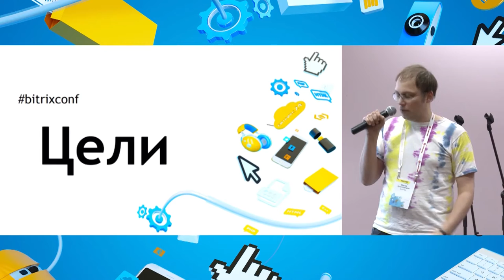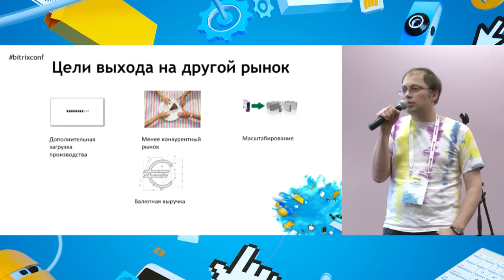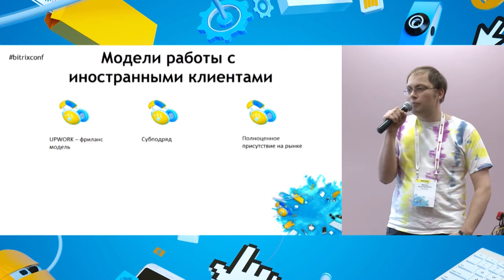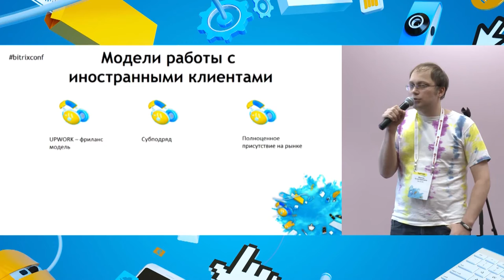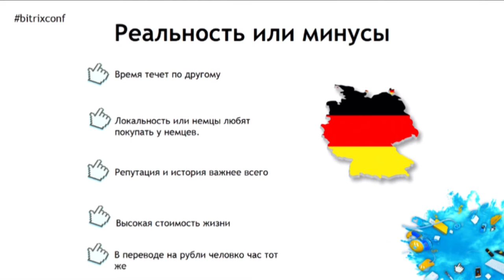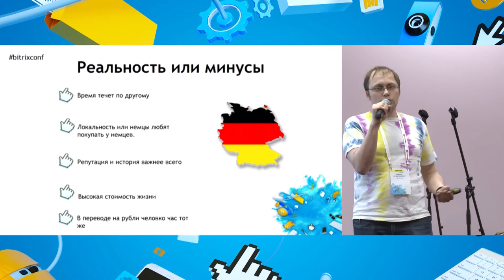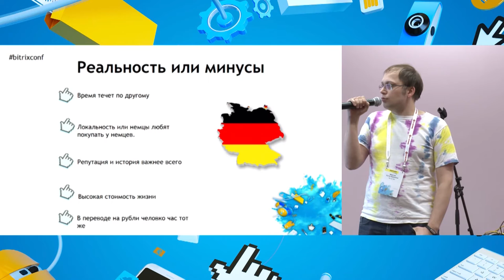Плюсы и минусы выхода на рынки других стран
Максим Кучук-Курнаков, технический директор «ЭМ СИ АРТ».